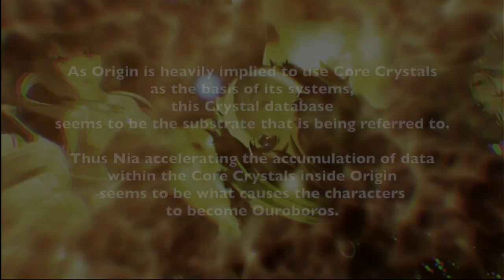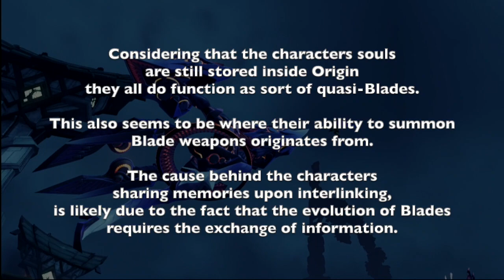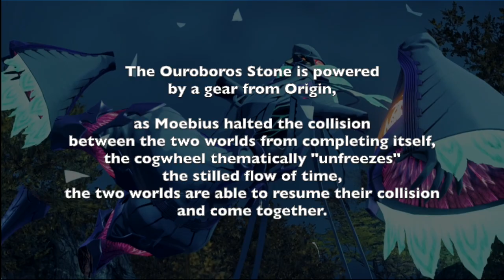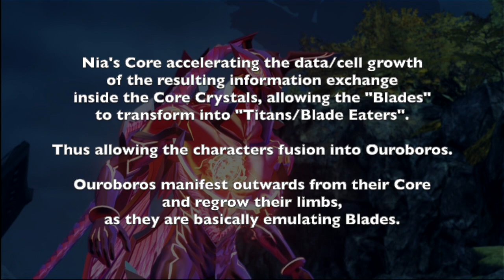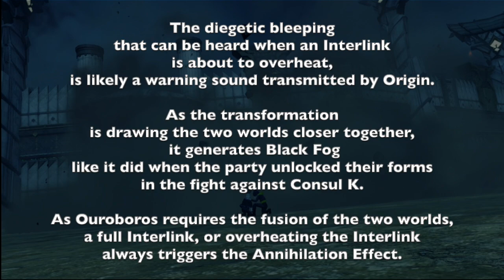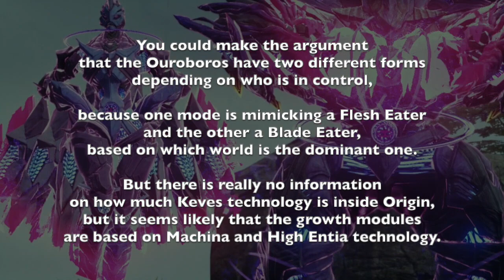Xenoblade Chronicles 3 Lore - What are Ouroboros?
A quick explanation of what exactly the Ouroboros are. It's never outright stated but there are enough clues to form a cohesive picture.